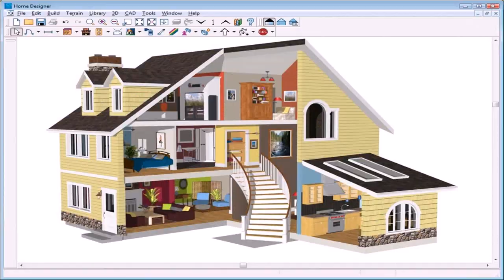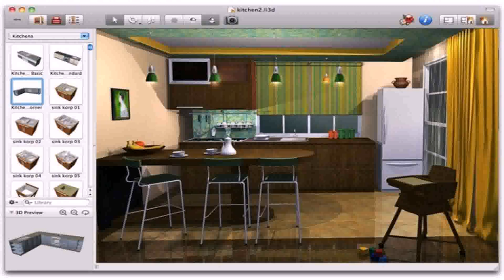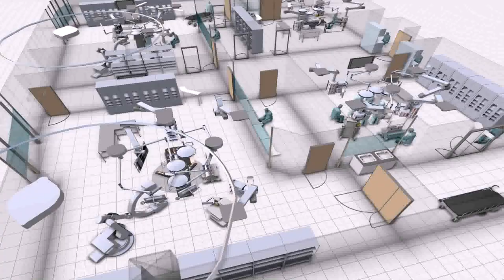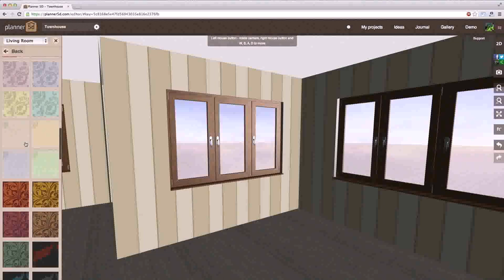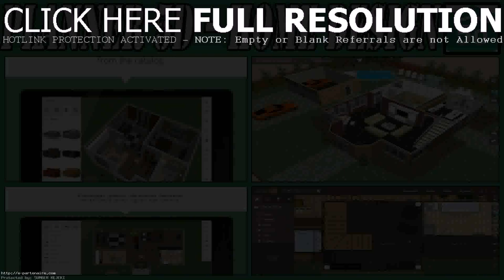House Design Maker Online (see description)